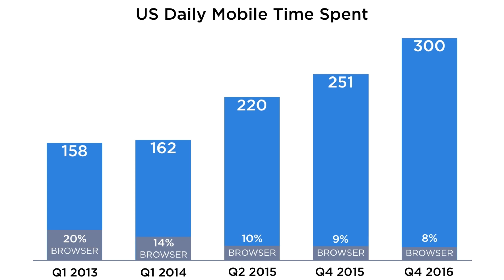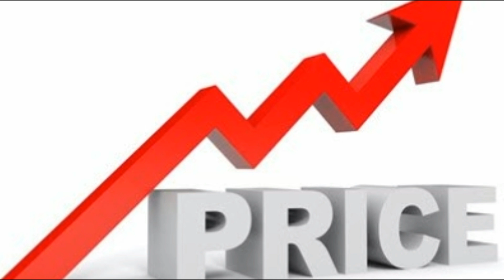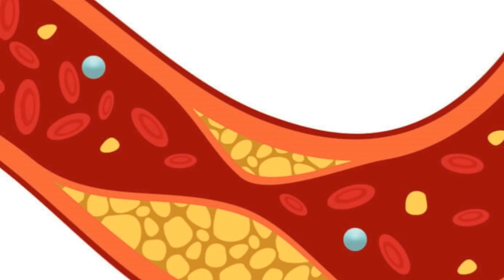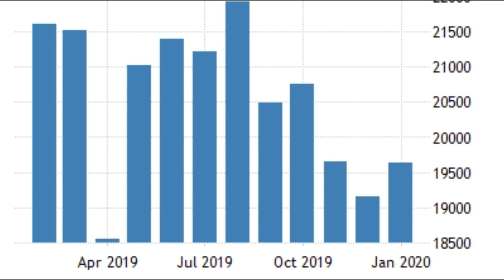Face famine in Sri Lanka 2020 | Make money from home in Sinhala | Home cultivation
Home Gardening tips and advices in Sinhala
Best five advises for home gardening , live in pandemic situations ,earn money from gardening ,
Organic Farming
watapita, video katha, nodutu lokaya,